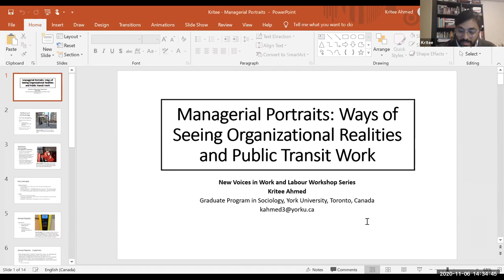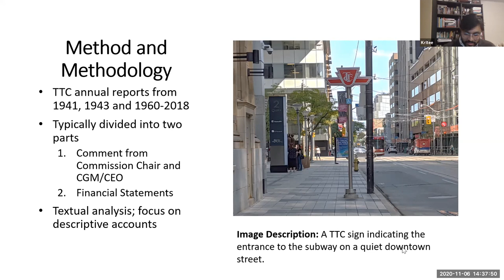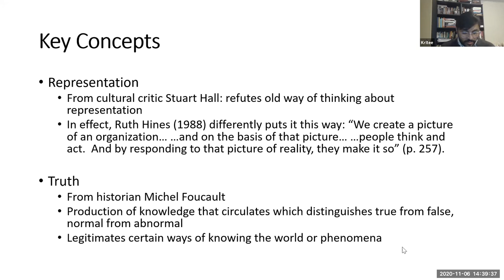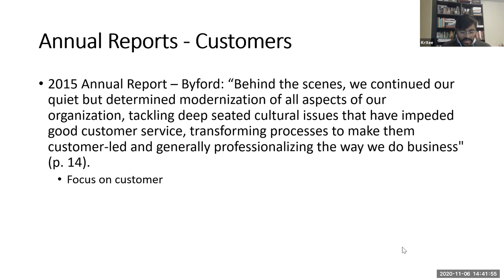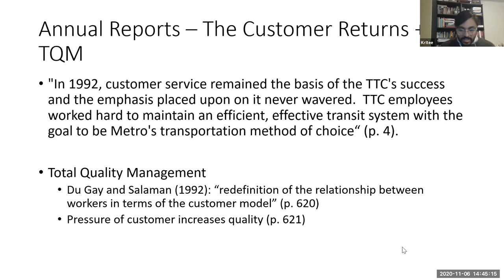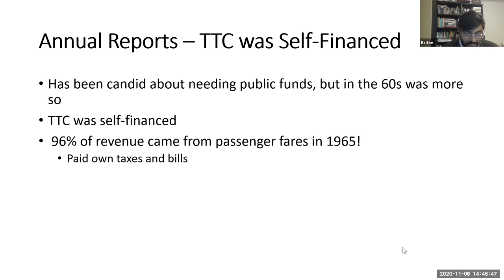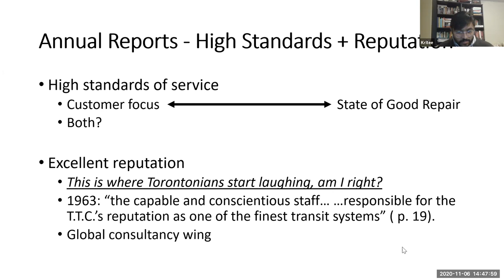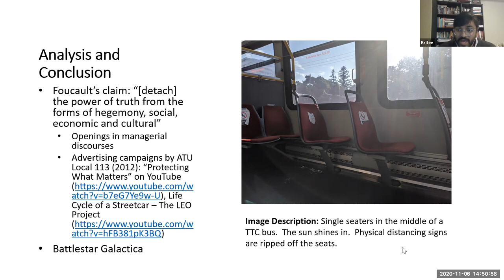Managerial Portraits: Ways of Seeing Organizational Realities and Public Transit Work - Kritee Ahmed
Managerial Portraits: Ways of Seeing Organizational Realities and Public Transit Work - Kritee Ahmed (York University)

This talk is from the session “Processes of Labour and Management” from the 2020 New Voices in Work and Labour Studies Workshop Series co-presented by the York GLRC and the Canadian Association for Work and Labour Studies (CAWLS).